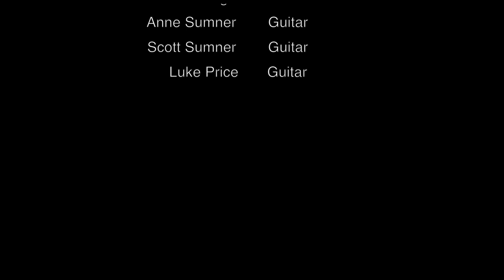"Bill Cheatum" - Tashina Clarridge - Camp Sumner Sessions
Tashina takes a swing at "Bill".